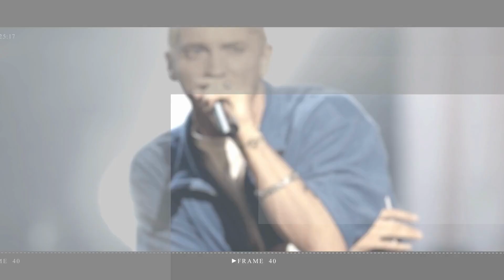Why has Heather Rae El Moussa not been called back to film Selling Sunsets Season 7?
Heather Rae El Moussa recently welcomed her first baby boy Tristan with her husband Tarek. The Selling Sunset star now feels ready to get back to work.